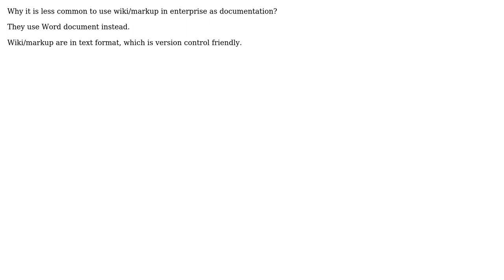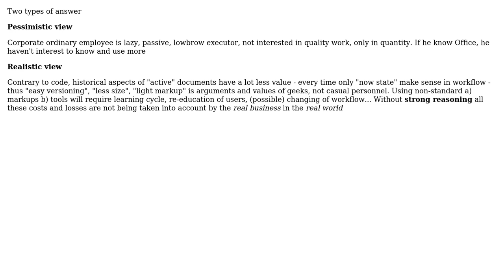Software Engineering: Wiki/markup in enterprise as documentation (2 Solutions!!)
Software Engineering: Wiki/markup in enterprise as documentation

With thanks & praise to God, and with thanks to the many people who have made this project possible! | Content (except music & images) licensed under CC BY-SA | Music | Images & others | With thanks to user Manoj R user linquize user Lazy Badger and the Stack Exchange Network Trademarks are property of their respective owners. You are responsible for your own actions.